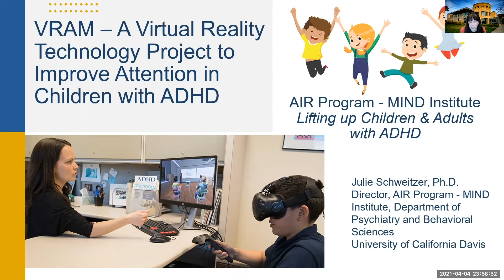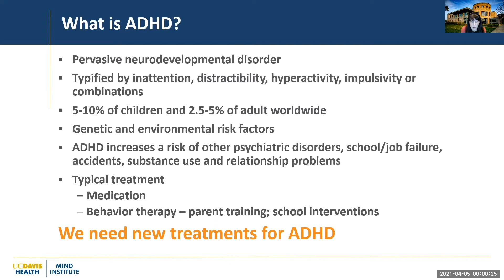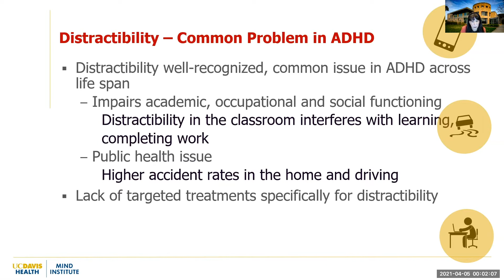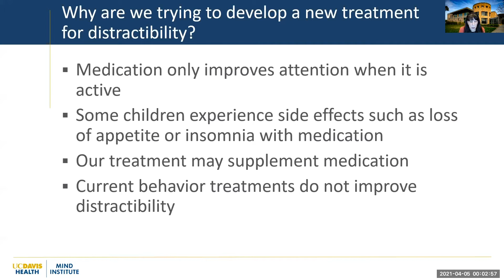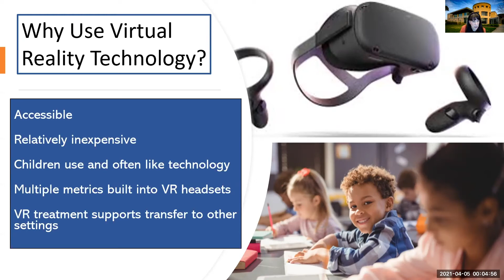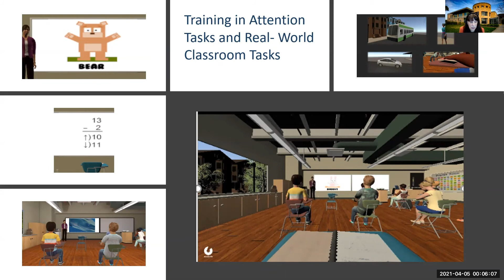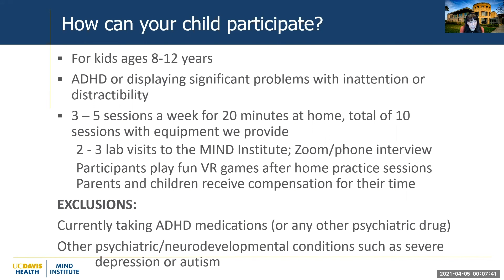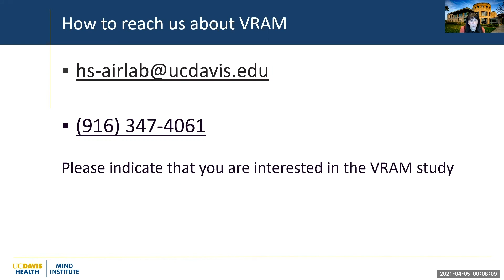VRAM: A Virtual Reality Research Study on Improving Attention in Children with ADHD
We are actively recruiting young children and teenagers (ages 8-13) with ADHD to participate in the VRAM Study. Our intervention uses a virtual reality environment to repeatedly train resistance to common distractors (e.g. clock ticking or peers talking).